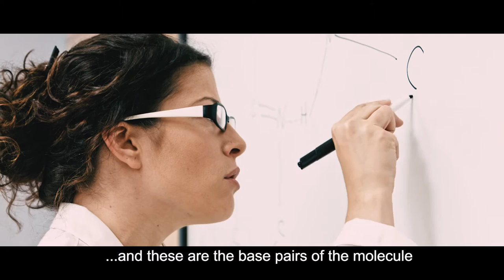FANCINE 2016 Spot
La 26 edición de Fancine comenzará el 9 de noviembre de 2016

26th edition of Fancine will start November 9th, 2016